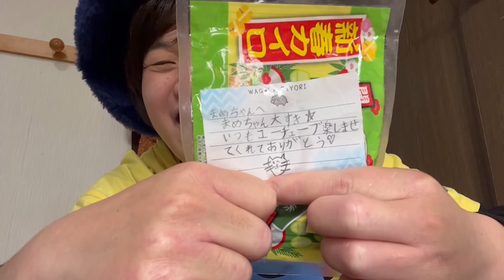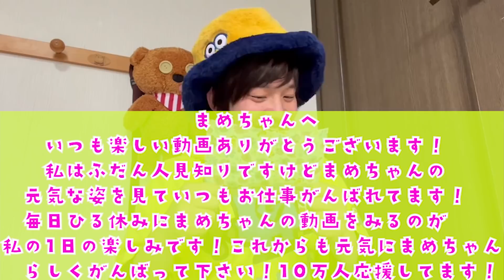[感謝] 最近貰った視聴者さんからの手紙を読んだら泣いちゃった。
2022年は登録者数10万人目指してます！！

SNS

           効果音ラボ